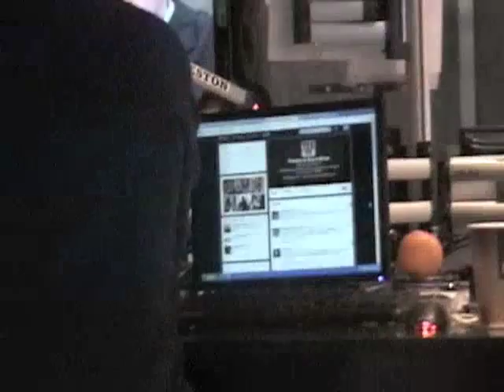Gene and Bill Barretta on The Preston & Steve Show 12-20-12. Part 1 of 3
Gene and Bill Barretta appeared as guests on The Preston & Steve Radio Show on WMMR in Philadelphia. 12-20-12.  Gene was in the studio.  Bill called in from London.